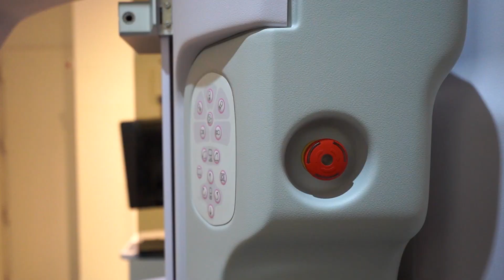Soledad Martínez: “En Vicente López tomamos la decisión de acompañar a las mujeres en la detección”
Soledad Martínez: “En Vicente López tomamos la decisión de acompañar a las mujeres en la detección del cáncer de mama”